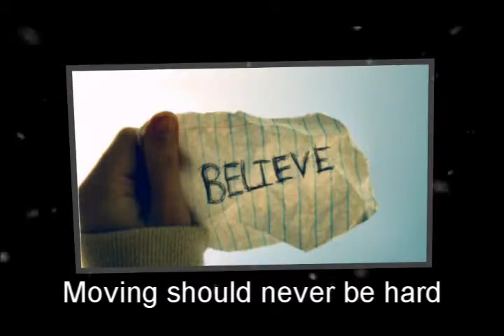Spring Movers Yelp|Katy|Sugar Land|Missouri City TX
John D Moving is a family owned Houston moving business serving the Lone Star State since 1999. We are a very dedicated company to our employees, friends, family and you our CUSTOMERS. We are committed to being the moving company leader on all of your moving needs while providing honest professional service.

We work hard to eliminate the things that add cost to your moving. This means you get exclusive service all around. We know how much strain moving can put on you. So that's why we say, "sit back and let us do the hard work." We have a variety of moving trucks to fit your needs (9ft., 18ft., and 24ft.). Our trucks are equipped with ramps, lift gates, dollies, and plenty of blankets to protect your furniture from damage. We also have 18 wheeler trucks for your out-of-state moves.

We have a 24-hour phone service that you can use if ever you experience emergency moves or if you want to contact us and ask for a free quote when you need to.

Moving Company Reviews In Houston
Moving Company Houston Reviews
Moving Company Houston Area
Houston Movers Reviews
Houston Movers Yelp
Houston Movers And Storage
Houston Movers By The Hour
Houston Mover Rates
Houston Mover Reviews
Best Houston Mover
Rent A Mover Houston
Houston Movers And Packers
Furniture Movers In Houston
Houston Office Movers
Local Movers Houston
Careful Movers Houston
Good Movers Houston
Best Deal Movers Houston
Great Price Movers Houston
Greater Houston Movers
Houston Movers For Less
Commercial Movers Houston TX
Moving Company Reviews In Katy
Moving Company Katy Reviews
Moving Company Katy Area
Katy Movers Reviews
Katy Movers Yelp
Katy Movers And Storage
Katy Movers By The Hour
Katy Mover Rates
Katy Mover Reviews
Best Katy Mover
Rent A Mover Katy
Katy Movers And Packers
Furniture Movers In Katy
Katy Office Movers
Local Movers Katy
Careful Movers Katy
Good Movers Katy
Best Deal Movers Katy
Great Price Movers Katy
Greater Katy Movers
Katy Movers For Less
Commercial Movers Katy TX
Moving Company Reviews In Spring
Moving Company Spring Reviews
Moving Company Spring Area
Spring Movers Reviews
Spring Movers Yelp
Spring Movers And Storage
Spring Movers By The Hour
Spring Mover Rates
Spring Mover Reviews
Best Spring Mover
Rent A Mover Spring
Spring Movers And Packers
Furniture Movers In Spring
Spring Office Movers
Local Movers Spring
Careful Movers Spring
Good Movers Spring
Best Deal Movers Spring
Great Price Movers Spring
Greater Spring Movers
Spring Movers For Less
Moving Company Reviews In Sugar Land
Moving Company Sugar Land Reviews
Moving Company Sugar Land Area
Sugar Land Movers Reviews
Sugar Land Movers Yelp
Sugar Land Movers And Storage
Sugar Land Movers By The Hour
Sugar Land Mover Rates
Sugar Land Mover Reviews
Best Sugar Land Mover
Rent A Mover Sugar Land
Sugar Land Movers And Packers
Furniture Movers In Sugar Land
Sugar Land Office Movers
Local Movers Sugar Land
Careful Movers Sugar Land
Good Movers Sugar Land
Best Deal Movers Sugar Land
Great Price Movers Sugar Land
Greater Sugar Land Movers
Sugar Land Movers For Less